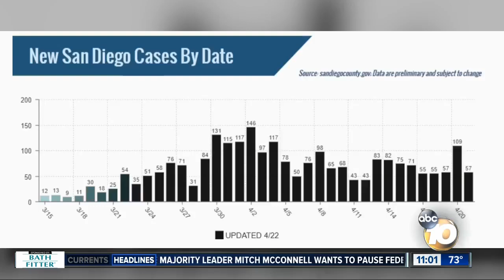South Bay cities trying to control COVID-19 spread